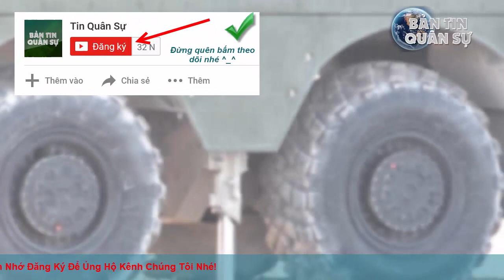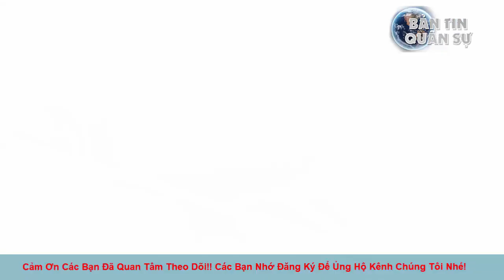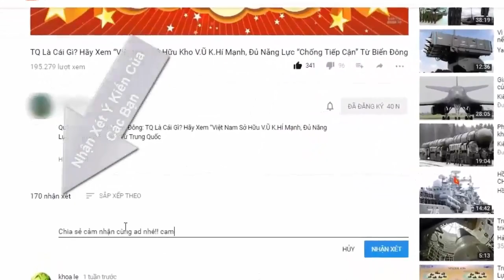Tên lửa bờ “khủng” nhất của Việt Nam khai hỏa như thế nào?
Trong bộ ba tổ hợp tên lửa phòng thủ bờ của Việt Nam, K-300P Bastion-P được đánh giá là tổ hợp tên lửa mạnh mẽ nhất có tầm bắn lên tới 300km với tốc độ hành trình bay đạt Mach 2.5 và gần như không thể bị đánh chặn.

(❤‿❤) KẾT NỐI